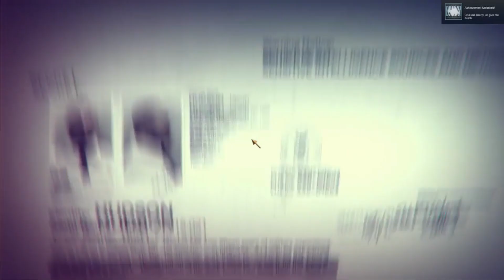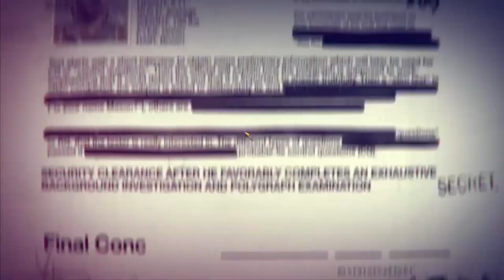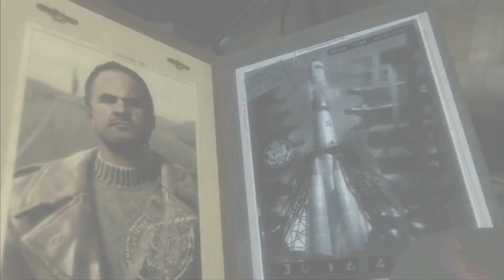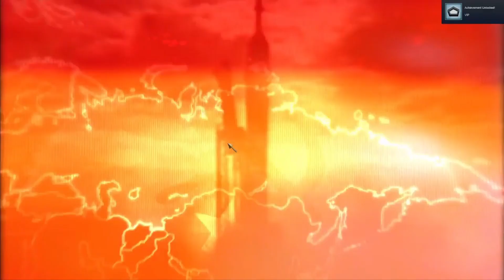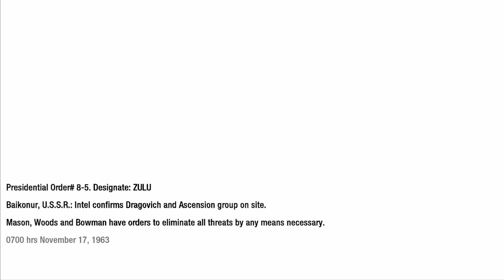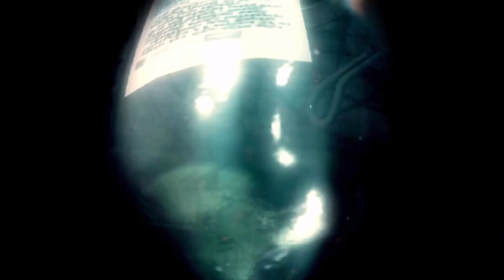Lets Play Black Ops Part 3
Although Vanguard is out I have started the call of duty series and intend to finish them all!

Time for Black ops 1 A game that I truly cannot remember apart from the fact that I didnt fully understand what was happening during the campaign should be interesting to play through again and see if I understand it a little more this time

If you would like to catch the live stream then jump over to

Intro music
FWLR feat. Che'Nelle - Numb

The channel is based around playing different games ranging from RPG thru to horror and then all the way to FPS. I tend to try out different builds on FPS games such as warzone and even try out some meme level challenges like pacifism etc. Due to some of the game breaking issues with warzone I have taken a slightly more backseat approach to it lately but I am starting to get the taste for it again! The lets play series that we play on the channel are just me playing a game and trying to have fun so if you enjoy the content then stick around and have a look at some of the other videos OH and don't forget to hit Subscribe and like to help me and the channel out massively thank you!